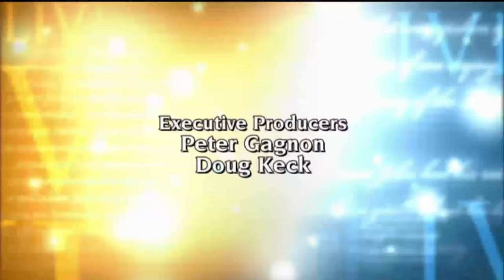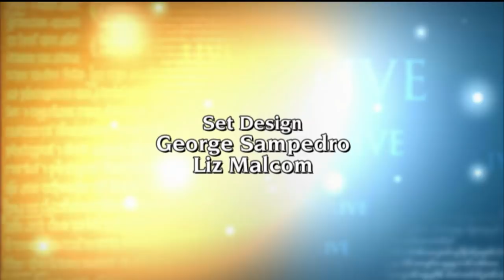EWTN Live - 2019-04-04 - Susan Tassone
Author Susan Tassone shares some St. Faustina’s most profound reflections on Christ’s Divine Mercy. Hosted by Fr. Mitch Pacwa.